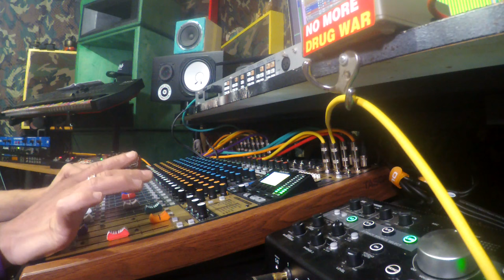Cuss Cuss Dubs - Prince Fatty Stems - 3 Dubs / Versions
Hear are 3 Dubs/Versions of Prince Fattys Cuss Cuss Riddim

This was made using Reaper-Tascam Model 24 Mixer-Boss Space Echo -  Alesis QuadraVerb - Alesis MicroVerb3 - and some sounds were printed through a Tascam TA-1VP

00:00 - Dub 1
03:53 - Dub 2
07:45 - Dub 3